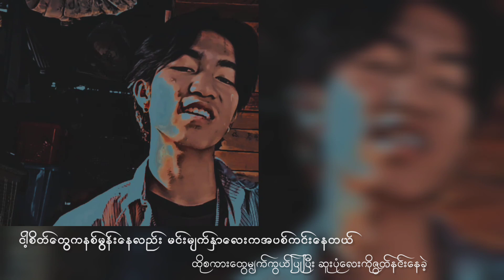ခေါင်းစဥ်ကတော့မပေးရသေးဘူး ရေးထားတာကြာပြီမို့လာဆိုပြတာ ။ Khet Sitt